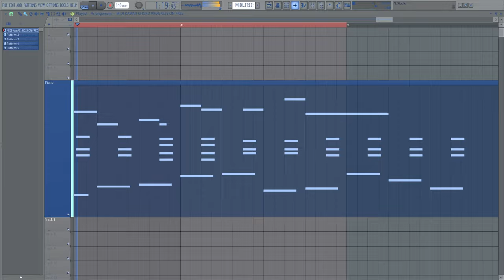Free Kawaii Chord Progression [Download in Description]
[Attention]
This will be my last video for this year thank you for the support!!!